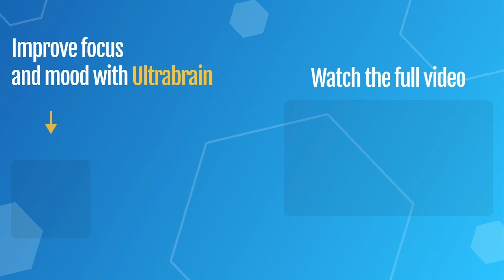☀️ What Are Endorphins and How Can You Unlock Them? (2024)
Free masterclass to double your energy - In this video, Loretta Breuning shares the link between injury, endorphins, and happiness.